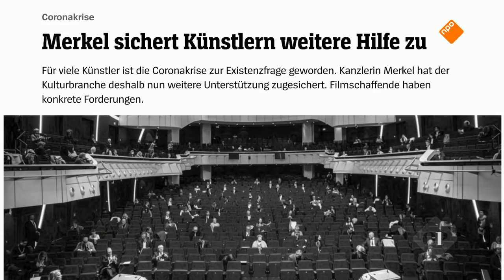Sanne Wallis de Vries en Paul de Munnik over de actie 'Red de kleine theaters' | Op1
Maandag debatteert de Tweede Kamer over corona en de culturele sector. Daarom gaat Sanne Wallis de Vries, samen met vele cabaretier-collega’s, de virtuele barricade op, om de kleine theaters te redden. Eén van die collega’s is Paul de Munnik. Samen zitten ze bij Op1 om er alvast meer over te vertellen én Paul speelt ook muziek.